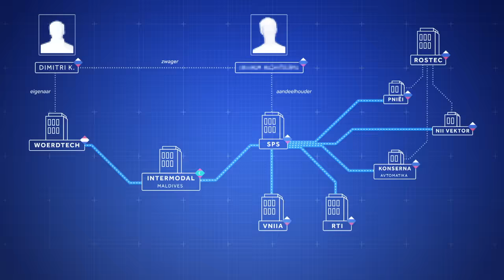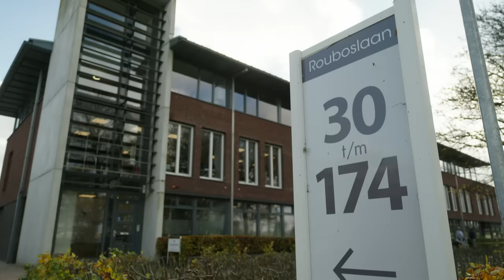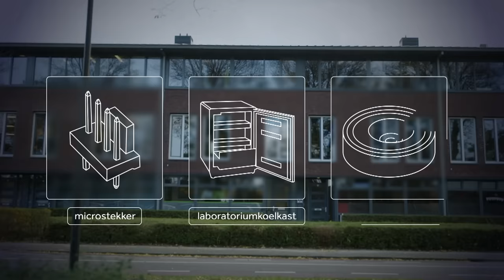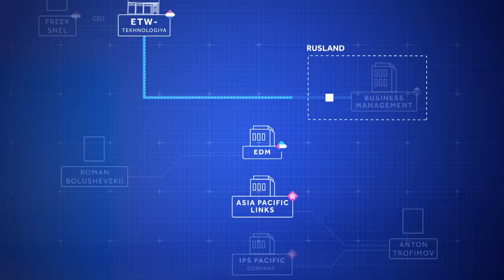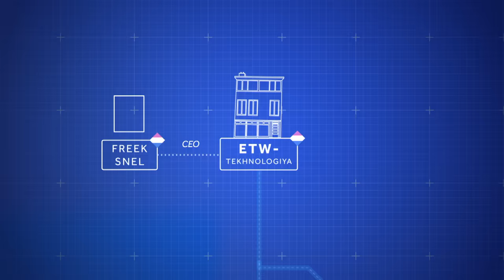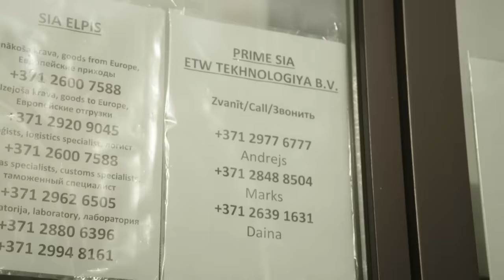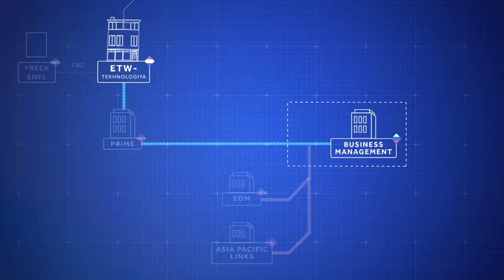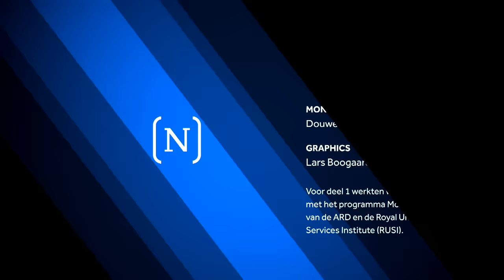Zo komt Rusland via Nederland tóch aan gesanctioneerde technologie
Een Nederlands bedrijf, eigendom van een Rus, stuurde in anderhalf jaar tijd voor miljoenen euro's aan technologische producten naar Rusland. Ook producten die op sanctielijsten staan, blijkt uit onderzoek van Nieuwsuur.
Het bedrijf ontwijkt mogelijk sancties door Rusland niet als eindbestemming van de zendingen op te geven, maar als doorvoerland. Dat valt op te maken uit Russische douanegegevens.
De laatste Nederlands directeur stapte op na vragen van Nieuwsuur. Zijn voorganger lucht zijn hart voor onze camera: "Ik was de bruikbare idioot".

Nieuwsuur onderzoekt de aanvoerroutes van westerse technologie naar Rusland voor de tweedelige serie Verborgen Werelden. Rusland krijgt die producten, ondanks de strenge sancties van de EU. We duiken voor dit onderzoek in douanedata, bedrijfsregisters en vertrouwelijke documenten. We spreken tientallen mensen op verschillende locaties: van Voorschoten tot München en van Riga tot Kiev.

Dit is deel twee. In het eerste deel laten we zien hoe een groot Russisch concern met hulp van bedrijven in Europa technologie importeert.

We vertellen in dit artikel hoe we ons onderzoek hebben uitgevoerd Onderaan het stuk staan verwijzingen naar de volledige reacties van personen en bedrijven die we spraken.

Dit is een onderzoek van: Mitchell van de Klundert & Siebe Sietsma